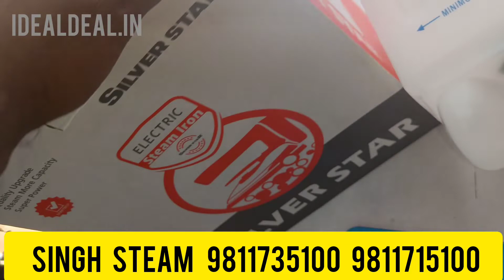Silver Star Full Steam Iron 1600W 220V 9811715100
Singh Steam

G 21 Master Master Harola Sector 05 Noida 201301

 Brand Silver Star

Wattage1600 Watts

Item Dimensions LxWxH27.9 x 16.5 x 29.8 Centimeters
Item Weight3.42 Kilograms

Base MaterialNon-Stick Laminate base (prevents scorching)
Voltage220 Volts
Runs on 1000+ Volt electric; comes with electric steam bottle iron and is very easy to use
Convenient soft-touch button switch, rotary heat dial and U/L approved thermostat hanging bottle provide high-quality steam distribution
Comfortable urethane handle and hard non-stick anodized aluminum sole plate
Complete Set with non-stick laminate base, water bottle, hose, iron rest
Non-stick Teflon Shoe offers you antishine ironing

Specifications: Voltage: 220-230 Volts; Wattage: 1600 Watts; Weight: 3.4kg
Not Meant for Home usage